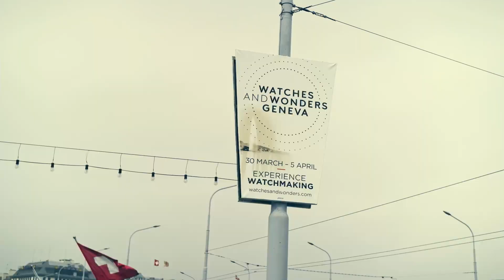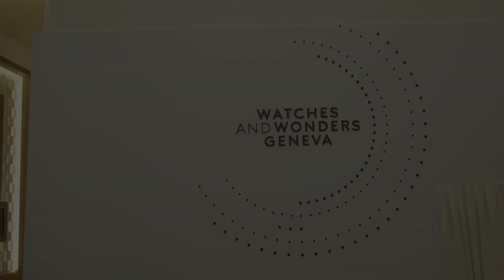Watches and Wonders Geneva 2022 Inaugurated Today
Watches and Wonders Geneva opens its doors today, marking the largest watchmaking summit ever organized in this watchmaking capital of the world.
Hantang LIVE takes you to Palexpo to see the novelties, to hear the view from the top, and to feel the excitement reaching a fever pitch.
Follow our camera to witness this groundbreaking event with your own eyes!